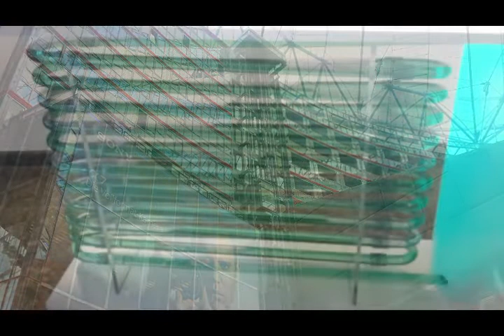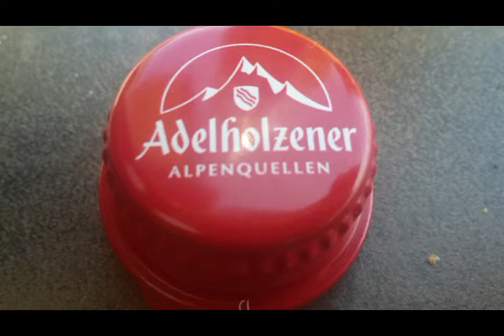meine Freundlichen bilder